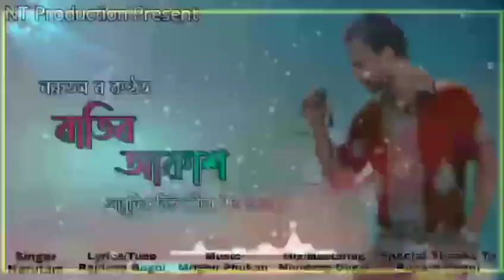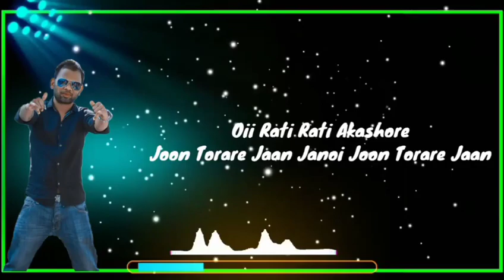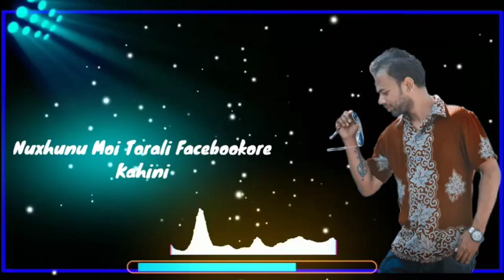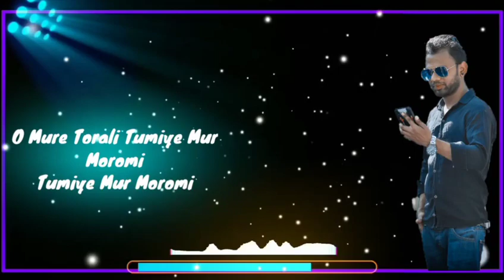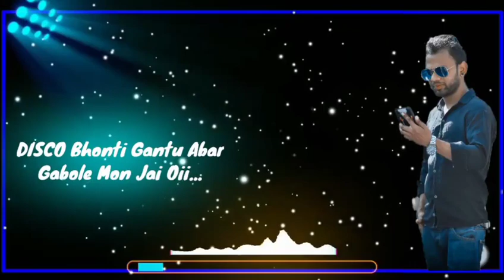ৰাতিৰ আকাশ // Modern Bihu Song // Narutam || Ratir Akakh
Singer. Narutam            Lyrics /Tune.Rajdeep gogoi        Music. Mrigen phukan   Mix /Mastering .Mondeep Gogoi                            Special Thanks To.Rupam  Gogoi                             Backig vocal. Nayan moni